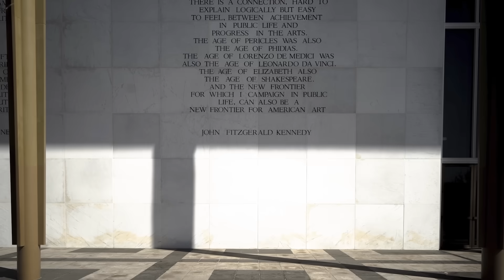Together for the Arts | The Kennedy Center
We come together for the arts.

This year, over 2 million people chose to be part of our community…celebrating artists, celebrating each other, and celebrating the creativity found in us all. Artists will always create, but it is when we come together that their creation comes alive. Thank you for being part of our community, and America’s creative future.